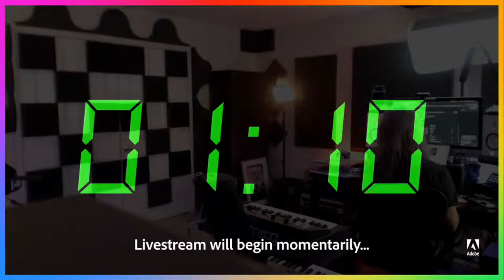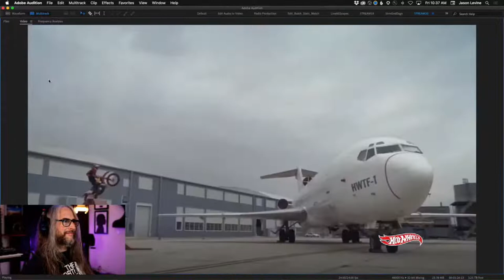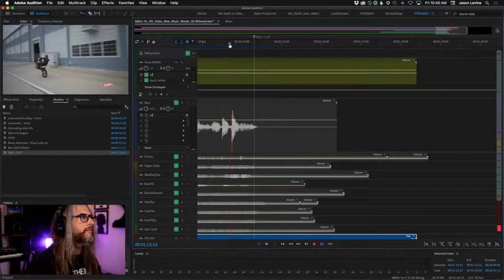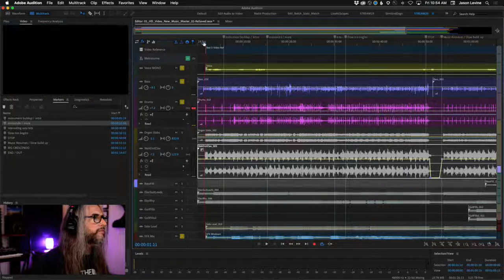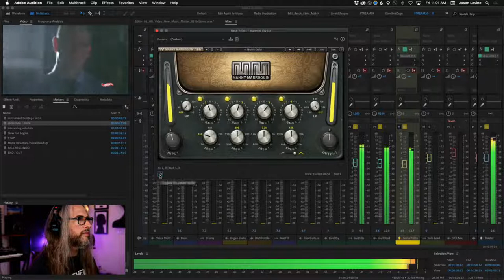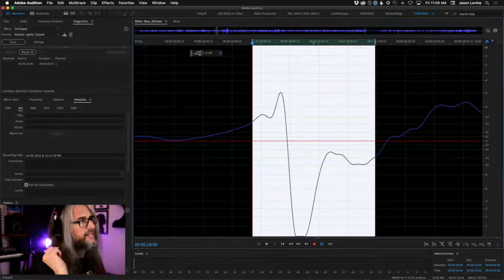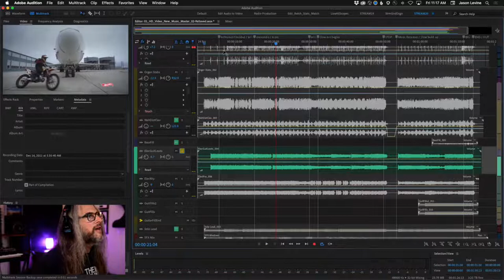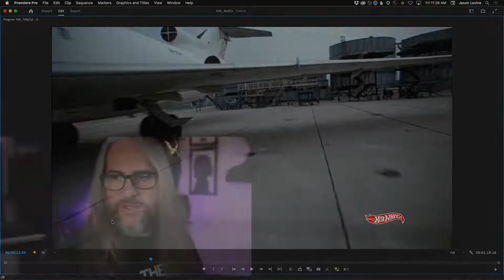Video Masterclass | Sound Design & Composing for Video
In today’s Masterclass, we continue showcasing different tools for refining sound design for picture in Audition, as well as some techniques for scoring music to video. We’ll wrap up this continuation with a send-back to Premiere Pro, highlighting different options for stereo, mono and 5.1 tracks.